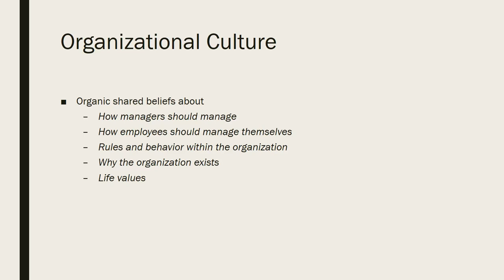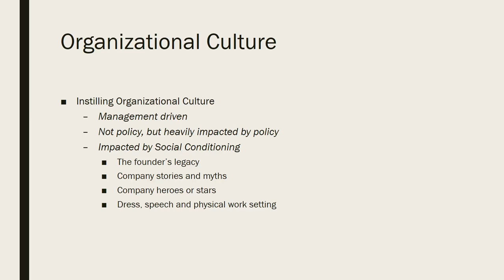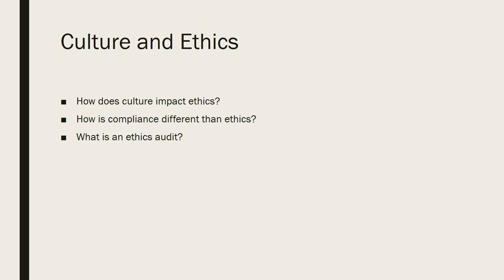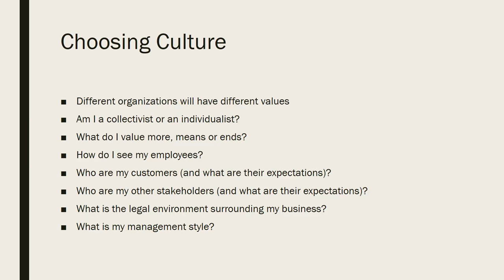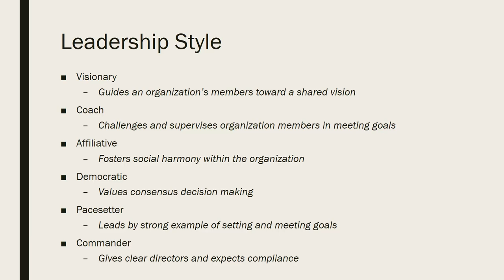Mike Fox SBM 221 Ch 9 Lecture